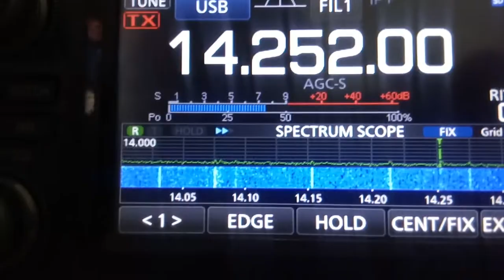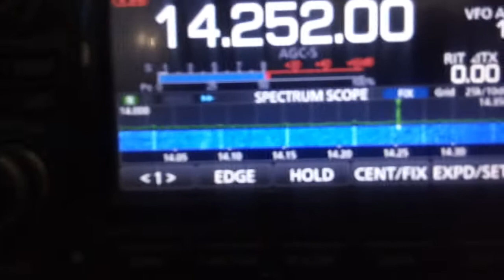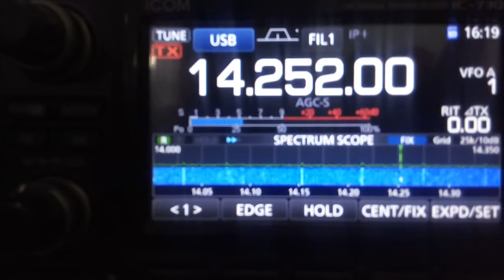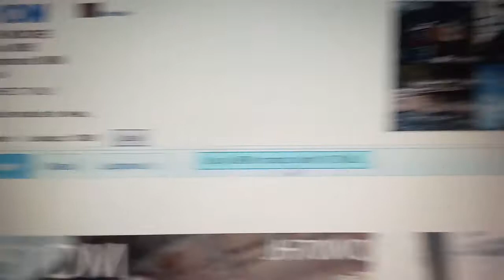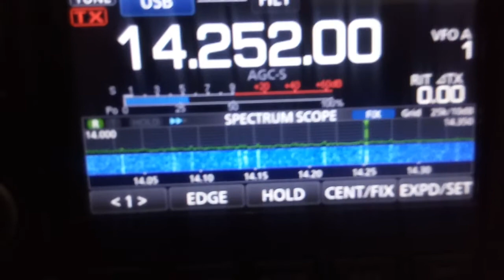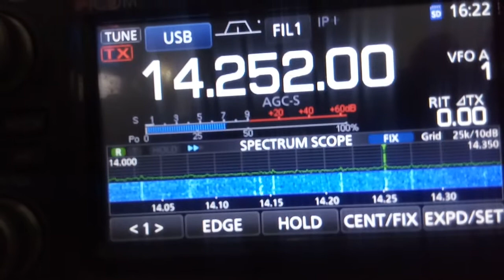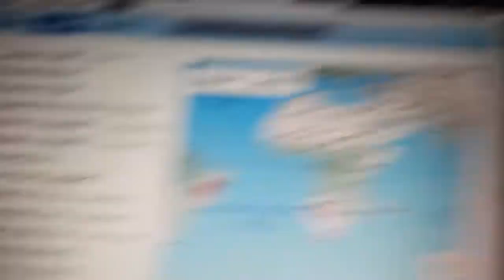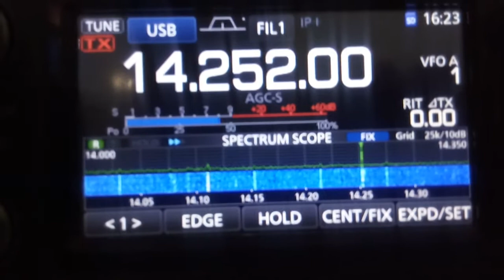Radioamadorismo. Namíbia. V51MD em contato com SA em 28.10.2018.